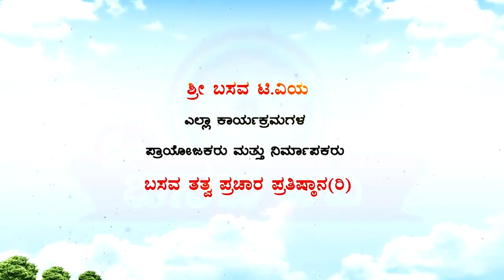Sri Basava TV-Sharanara Sandesha, C K Jagadeesh Ep-10